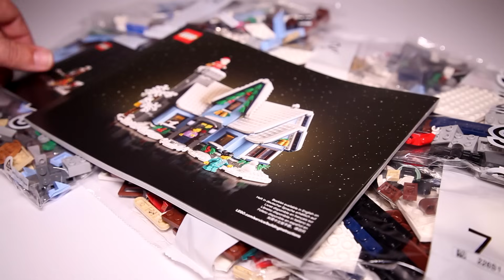Lego Winter Village 10293 Santa's Visit Speed Build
A detailed look at Lego Winter Village Collection 10293 Santa's Visit with a chimney that has enough space for Santa to slide down through.  This video was produced for adult fans of Lego who are looking to expand their own winter village.

Pieces 1,445
Price $99.99